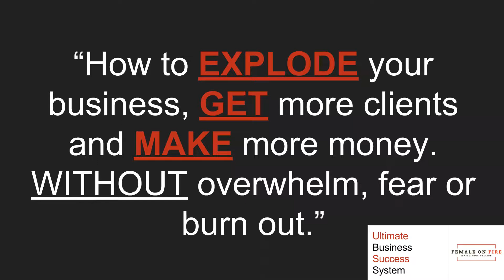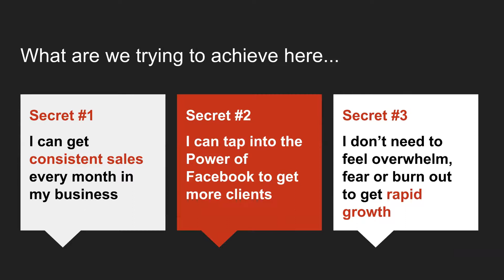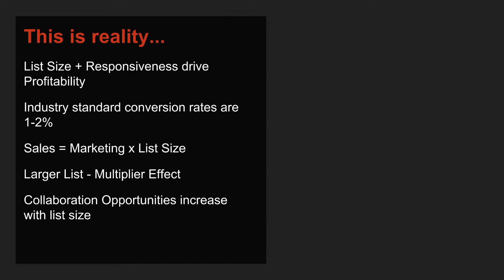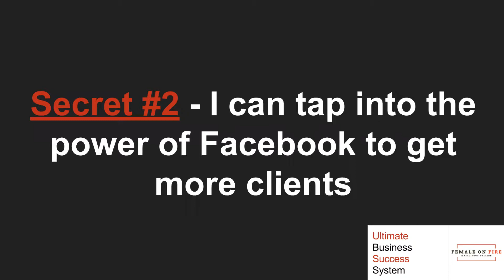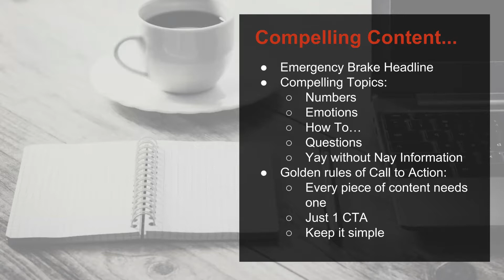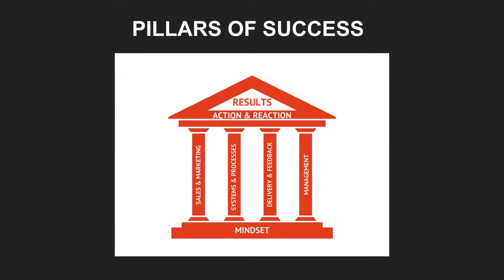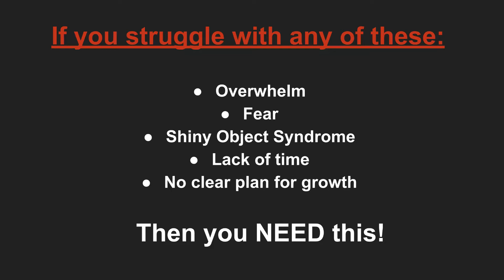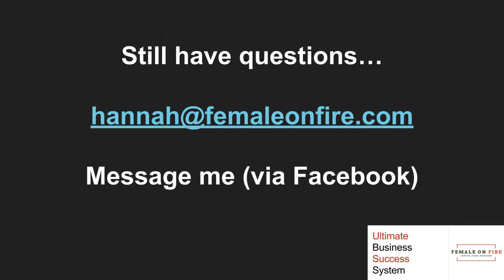Your Ultimate Business Success System - FREE Workshop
The 5 exact things that you need to be focused on to EXPLODE your business, GET more clients and MAKE more money.

Without drowning overwhelm, feeling like you are losing control or allowing fear to take over.